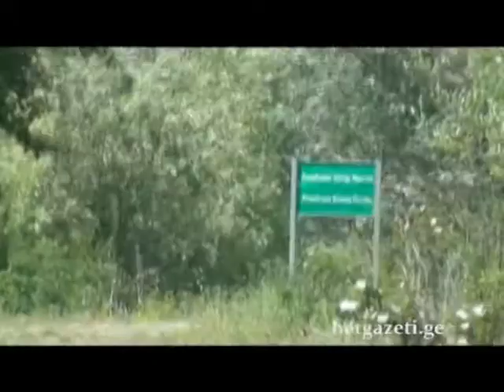რა ვითარებაა სოფელ დიცში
გორის რაიონის სოფელ დიცში, სადაც სოკუპაციო ძალებმა გამყოფი ზოლის გამაგრება დაიწყეს, პანიკა არ შეინიშნება. სოფლის მოსახლეობა საუბრობს იმ პრობლემების შესახებ, რაც მათ ტერიტორიების ოკუპაცია უქმნით. მოსახლეობის განცხადებით, თუ მათი სოციალური პრობლემბი არ გადაიჭრება, შესაძლოა, სოფლის დაცლის პროცესი დაიწყოს.